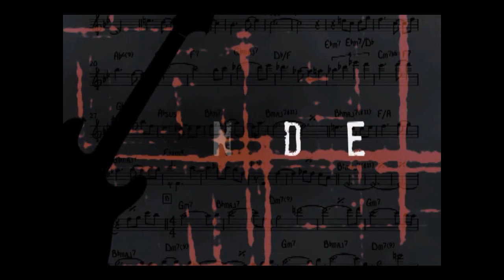[VIDEOAULA] SONORIDADE by JOÃO CASTILHO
Nesta 1ª vídeo aula, João Castilho fala o que pensa sobre sonoridade.

Carioca, já trabalhou com Maria Bethania, Djavan, Simone entre outros. Constrói sólidos "links" entre a música e sua guitarra ou violão, sempre atento para que não hajam conflitos.

Este pensamento que está na vídeo aula, mostra seu compromisso com a Música antes mesmo do que com o seu próprio instrumento.

João Castillo, one of the most versatile Brazilian independent musicians, was born in Rio de Janeiro and started playing at age of 9.

He has joined the band of great artists like Maria Bethania, Djavan, Simone and others. He is a musician who builds strong links between music and his electric guitar or guitar, always mindful that this relationship does not conflict.

This thought shows his commitment to Music even before that with his own instrument.